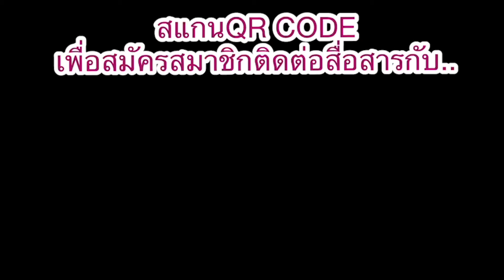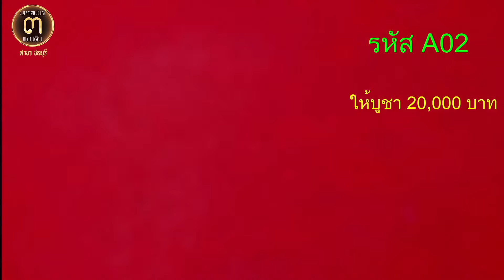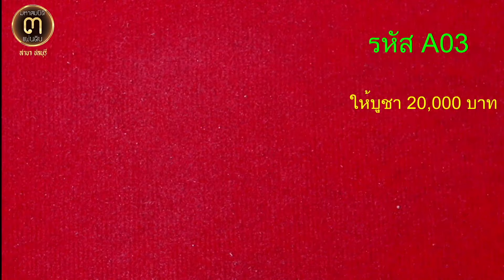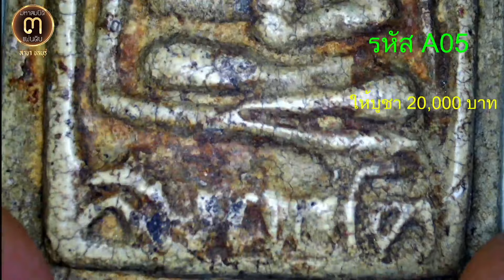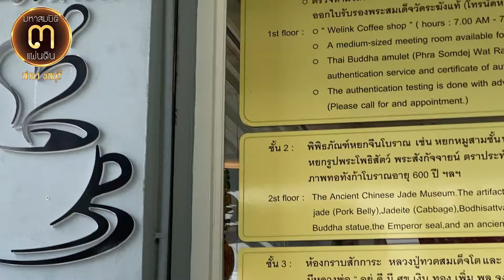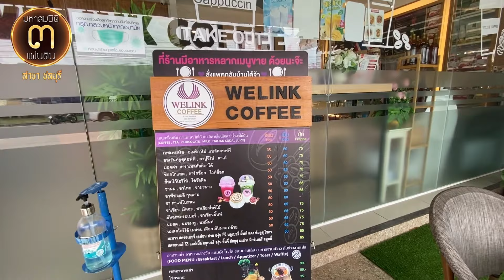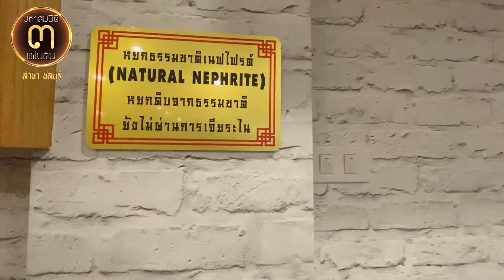พระสมเด็จวัดระฆังพิมพ์สมเด็จนั่งสมาธินำมาแบ่งปัน @ศูนย์มหาสมบัติฯ ชลบุรี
พระสมเด็จวัดระฆังพิมพ์สมเด็จนั่งสมาธินำมาแบ่งปัน @ศูนย์มหาสมบัติ ๓ แผ่นดิน ชลบุรี